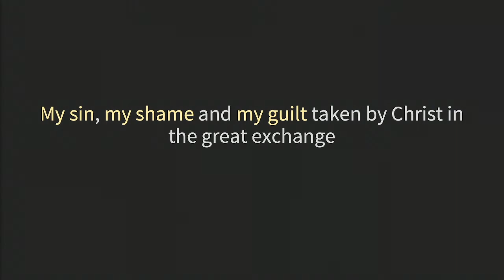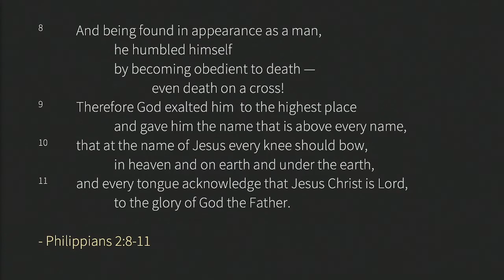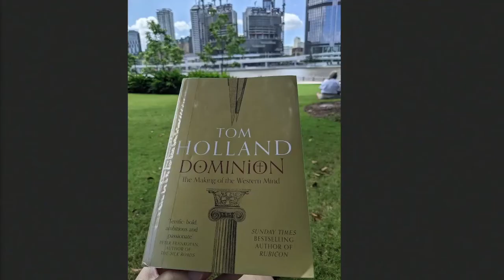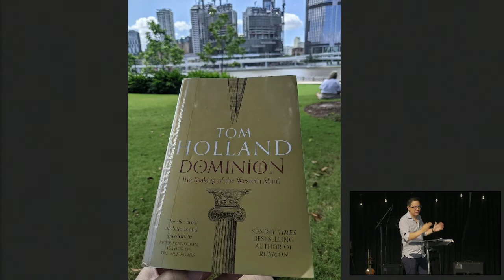The Great Exchange (Luke 23:13-47) - Matthew Fong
Join Pastor Matt as he preaches on Luke

All material has been used with permission under CCLI COPYRIGHT LICENCE #266563.

Livestreaming of music has be produced and shared with authorisation under CCLI STREAMING LICENCE #456811.